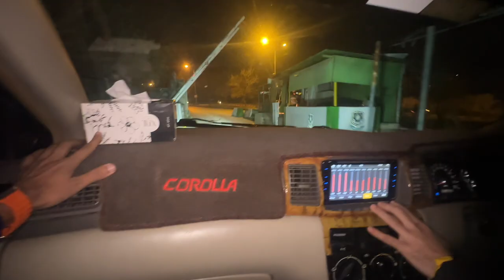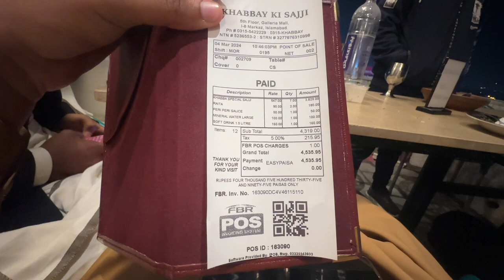Birthday seens || m.khizer ||MEWAVLOGS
Asalam o alikum after along time new vlog come now khizer janu birthday celebration with frnds and enjoy  and amazing fun 🤩 so plzz watch full vlog and drop a msg for your opinion JAZAK ALLAH🥰😇